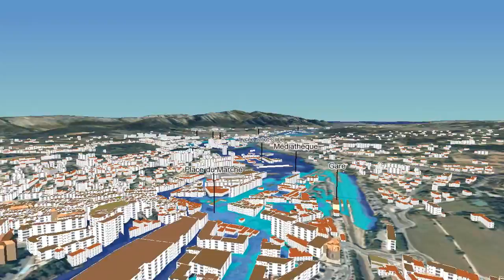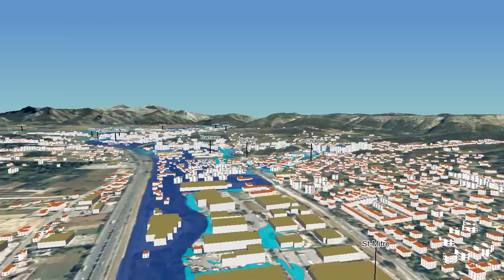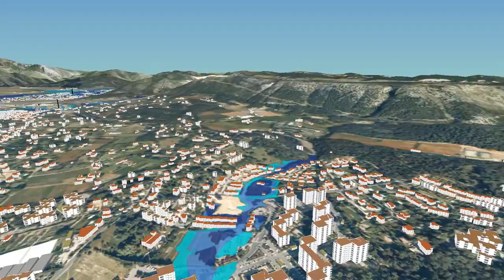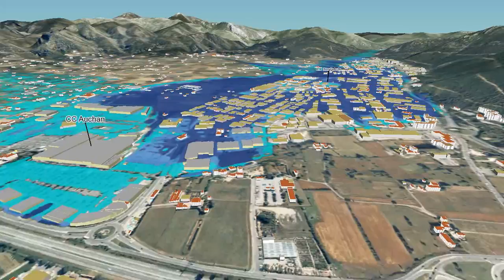Zone inondable Aubagne survol 3D (DDTM 13, PPRi - Aléa de référence Aubagne, © IGN, Egis eau)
survol 3D de la zone inondable d'Aubagne pour la crue de référence (occurrence centennale, étude EGIS Eau, 2014). Débordements de l'Huveaune et affluents

DDTM 13, PPRi - Aléa de référence
Aubagne, © IGN, Egis eau